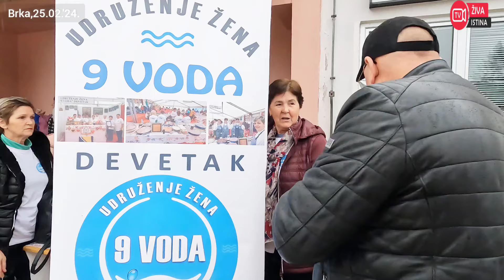živa istina. Kiša ih nije spriječila. Danas u Brci nekoliko stotina žena, na jednom mjestu.